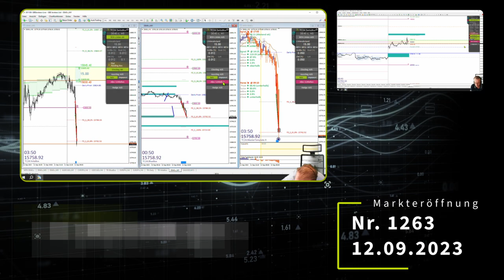Trading Tagebuch: Unser Einblick in die Daxeröffnungs-Trades Nr. 1262-1263 vom 11.09. bis 12.09.2023